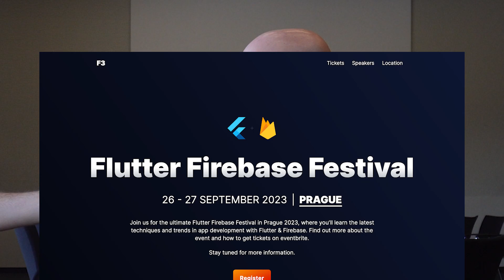Fluttercon 2023 - Interview with Frank (Puf) Dev Rel for Firebase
Today we interview Puf from Firebase Dev Rel Team who shares with us some very cool insights in about the next Flutter Firebase Festival and his work as a Dev Rel.

Timestamps
00:00 Welcome to the Interview
00:25 Who is Frank
00:50 What motivates you to answer so many questions on Stack Overflow?
02:05 Flutter Fire Festival 2023 - f3.events
03:10 What does a Google Dev Rel does exactly?
04:45 What tips can you give young developers?
07:00 Are you writing still code?
08:40 What is your passion program?
11:10 What is your favorite product within Firebase?
12:50 Is it possible to configure Firebase with Terraform?
13:45 What was your favorite talk at Fluttercon 2023?
15:10 Outro

Additional Tags: Flutter, upgrade, video, tutorial